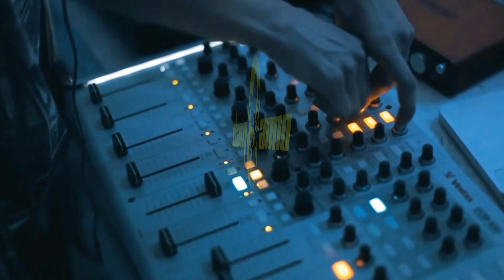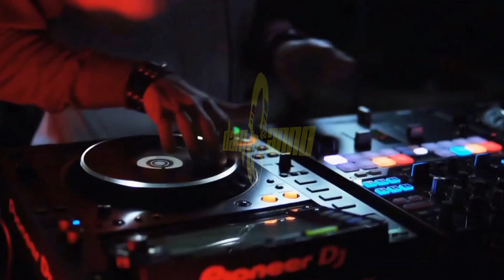Stereo Players - "Salam Aleikum" Do It Yourself (DjDamianno) mash up 2021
DjDamianno
Stereo Players - Salam Aleikum